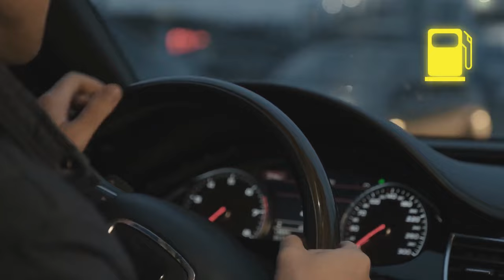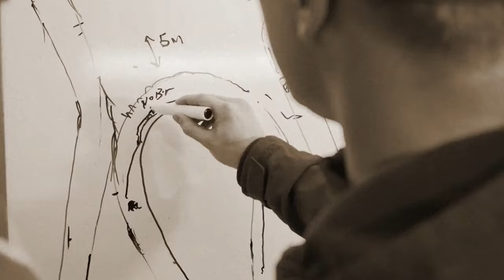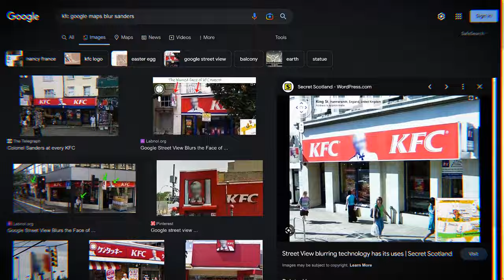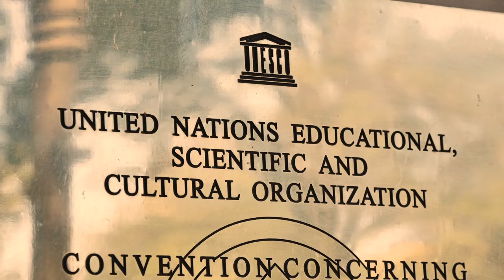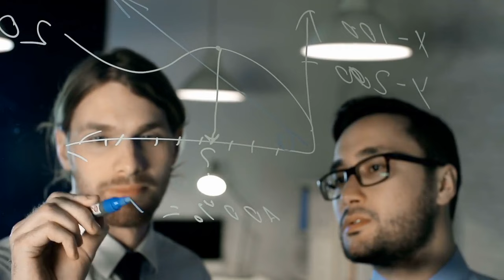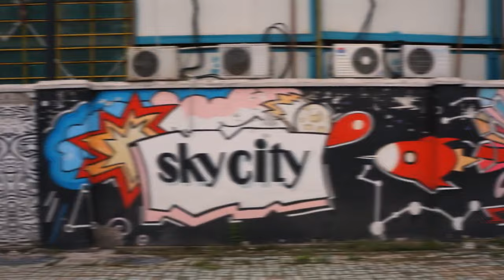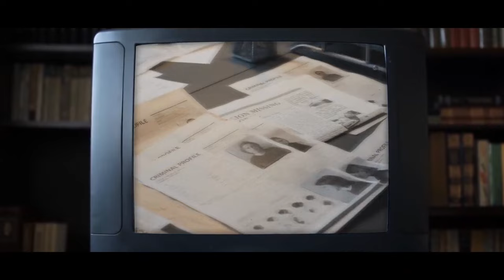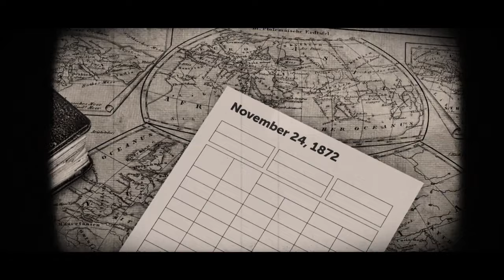Why Cartographers Draw False Towns on Maps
Forget treasure hunts and pirates, the real map mystery lies closer than you think! Ever wondered why some maps have ghost towns lurking in unexpected corners? Get ready to dive into the surprising world of "paper towns," uncovering the hidden reasons cartographers plant these phantom settlements. Is it a sneaky copyright trap, a hilarious cartographic prank, or something even more fascinating? Buckle up for a journey through mapmaking history and uncover the truth behind these cartographic curiosities!

TIMESTAMPS:
0:01 The reasons behind fake towns
08:28 Places you'd better not explore on Google maps
15:37 Abandoned medieval town
24:29 Drowned city
32:37 NYC's fake buildings
41:07 Alaskan city people keep disappearing from